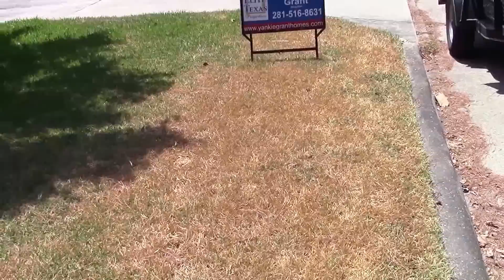Working lawn care in the heat 8 - 30 - 2015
by Weed Whacker Lawn Care